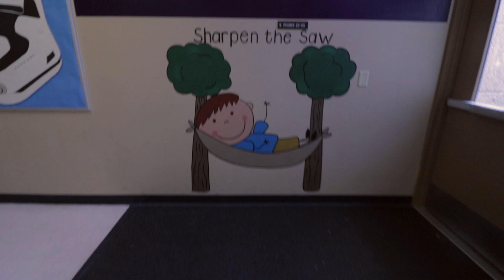Life of a Teacher Ep. 24 - I Got a Tattoo Sleeve at The Carnival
Today is School Carnival Day! I was tasked with running the tattoo station and I gave myself a sleeve!

The Life of a Teacher is always an adventure!

Make sure to go out and learn something new every day!

Equipment Used:

Canon EOS Rebel T6i DSLR

Canon EF-S 10-18mm f/4.5-5.6 IS STM Lens

Rode Video Mic Pro R

Foto4easy Quick Release Plate

Quick Release Camera Shoulder Strap

Music

Track - Trip To Roma
Artist - Lady Lane

Life of a Teacher

Episode - 24